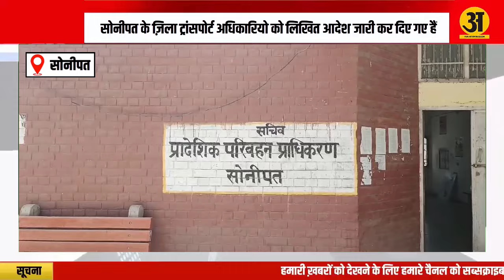थ्री व्हीलर वाहन चालकों को बड़ी राहत